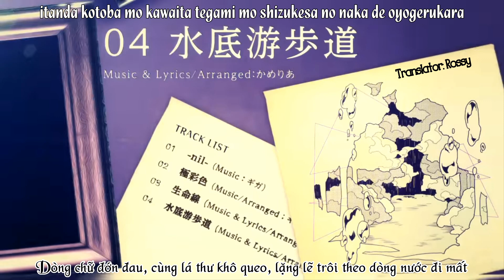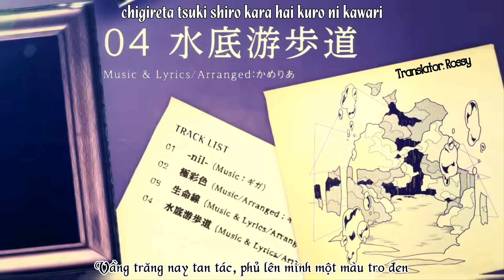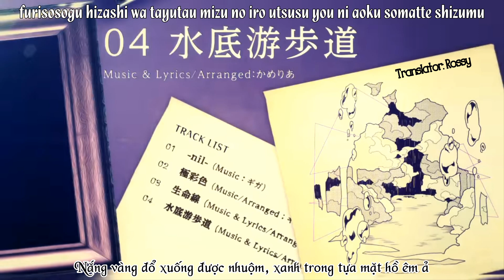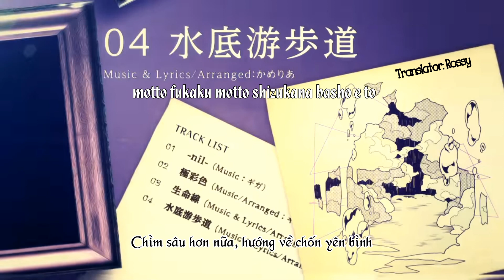[Vietsub] Minasoko yuuhodou - Reol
✺ Bài hát: 水底游歩道 (Minasoko yuuhodou) (Tiếng Việt: Con đường dưới đáy biển)

✺ Album: 極彩色 (Gokusaishiki)

✺ Nhạc, lời, cải biên: かめりあ (Camellia)

✺ Ca sỹ: れをる (Reol)

✺ Translator/Timer/Typesetter/Encoder: Rossy

Chúc mọi người nghe nhạc vui vẻ ( ˘ ɜ˘) ♬♪♫
✺ Song: 水底游歩道 (Minasoko yuuhodou) (English: Seafloor Promenade)

✺ Album: 極彩色 (Gokusaishiki) (English: Richly colored)

✺ Music, lyrics, arrangement: かめりあ (Camellia)

✺ Singer: れをる (Reol)

✺ Translator/Timer/Typesetter/Encoder: Rossy

I hope you like this song ( ˘ ɜ˘) ♬♪♫